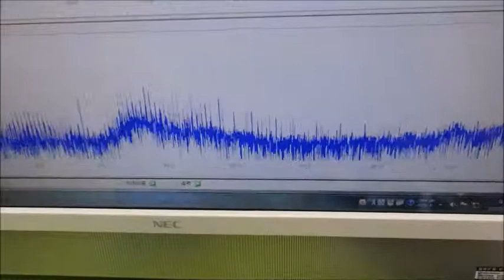メガヘルツの超音波発振制御プローブを利用した実験動画 ultrasonic-labo